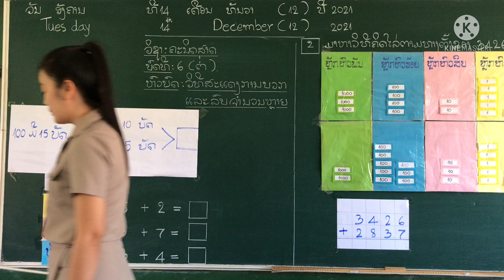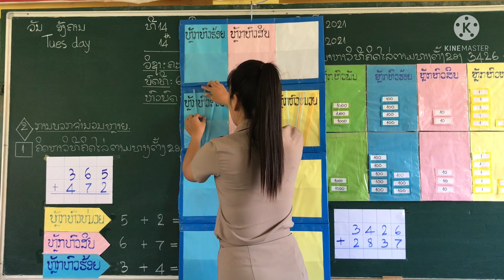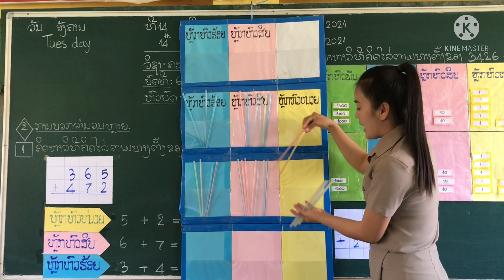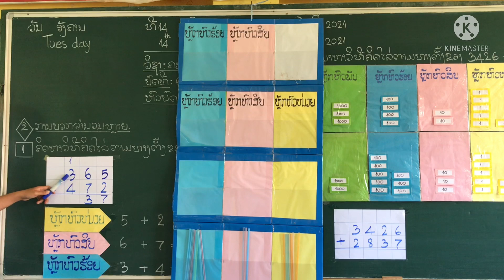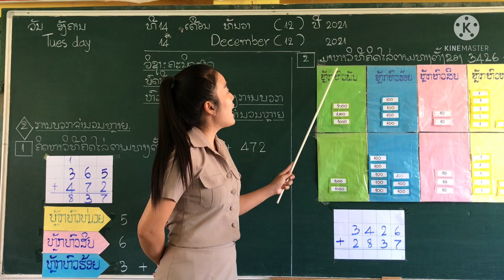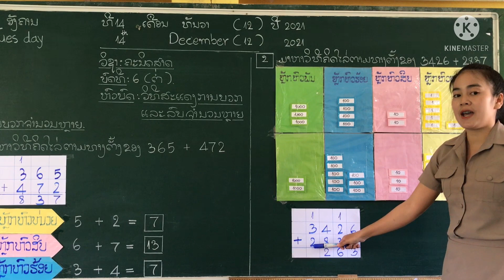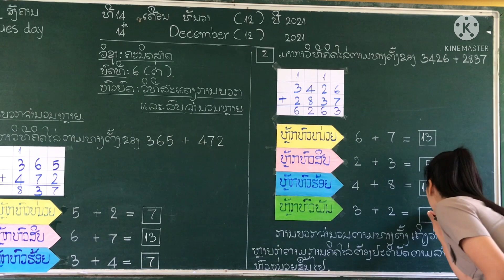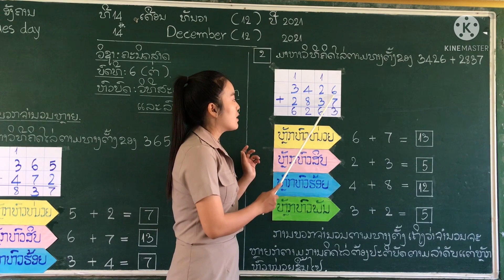ປ3 ວິຊາ ຄະນິດສາດ ບົດທີ 6 (ຕໍ່) ຫົວບົດ: ວິທີສະແດງການບວກ ແລະ ລົບຈຳນວນຫຼາຍ ສອນໂດຍ: ສາວຄູປຸກກີ້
ຂໍຂອບໃຈທຸກໆທ່ານ ແລະ ນ້ອງນັກຮຽນທີ່ໃຫ້ການຮັບຊົມ